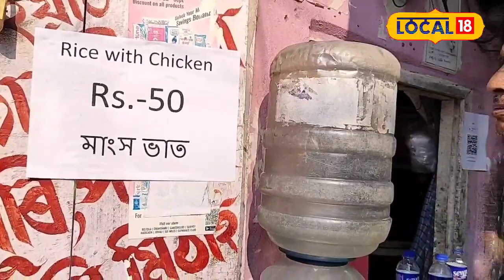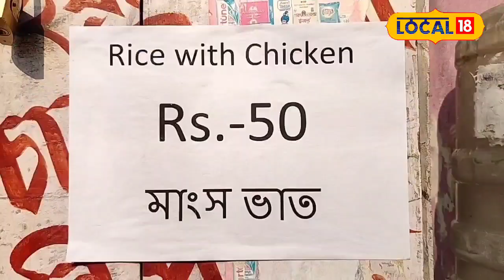৫০ টকাত মাংস ভাত, ৫০ টকাত চিকেন পোলাও, মহানগৰীৰ এইখন হোটেলত মানুহৰ ভিৰ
৫০ টকাত মাংস ভাত, ৫০ টকাত চিকেন পোলাও, মহানগৰীৰ এইখন হোটেলত মানুহৰ ভিৰ#local18